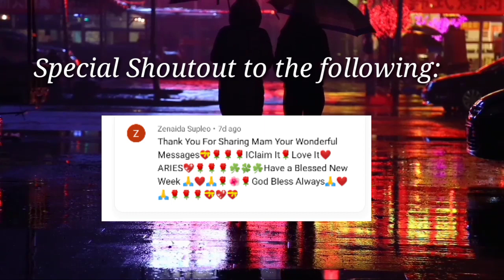Kapalaran Horoscope October 14, 2023